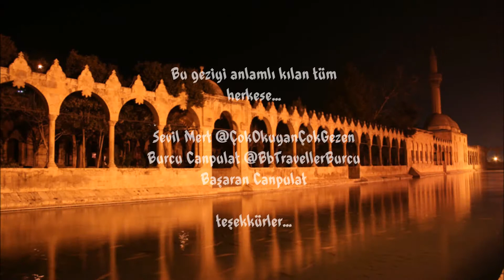Urfa' nın Etrafı...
Şanlıurfa ve Nemrut bölgesine yaptığım geziden...